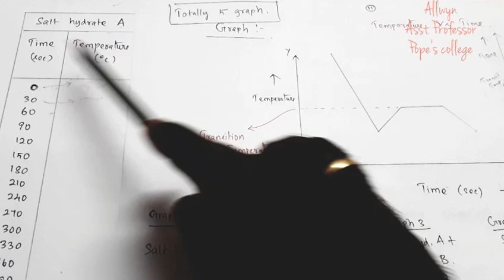Determination of Transition Temperature|Molecular weight of solute|Full explanation in Tamil| Allwyn